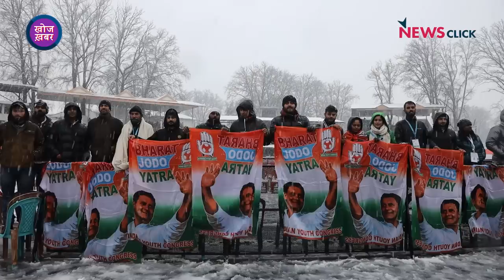कश्मीर की असल फाइल्स, लद्दाख-जम्मू से भी उठते सवाल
खोज ख़बर में पत्रकार भाषा सिंह ने श्रीनगर से टटोला की असल कश्मीर फाइल्स के सुलगते सवाल कहां हैं, कैसे लद्दाख औऱ जम्मू भी अनुच्छेद 370 के हटने के बाद जूझ रहे हैं।